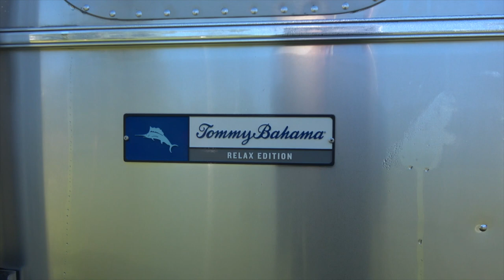What it's like to attend an Airstream Club Rally | ZEPHYR TRAVELS - RV Lifestyle Video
We join the Finger Lakes Unit of Airstream Club International, WBCCI, for our first Airstream rally in Lockport New York.

We have been members of the Wally Byam Caravan Club International for a year since our dealer gave us a membership as part of the purchase of our Airstream.   Do to conflicting schedules we have not been able to attend a rally with the club until now.  This was only a weekend get together, but we really enjoyed meeting the other members in the Finger Lakes Unit of New York.

There was a couple of vintage trailers there, including a 1955 Bambi.  We got together for breakfast, afternoon happy hour and evening meals.  There was a boat ride on the Erie Canal and a campfire on Saturday night.

Trailer:  2017 Airstream 28 Flying Cloud
Truck:  2015 Ford F150 Platinum 3.5 Ecoboost
Bikes: Rad Power Bikes Rad Mini
Kayaks: Hobie Revolution 11' & 13'

CAMERA GEAR